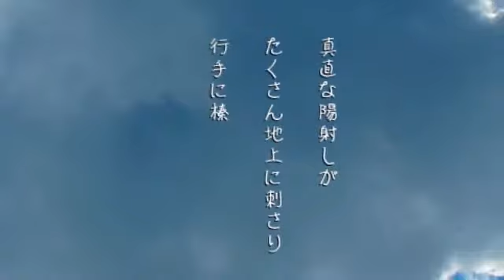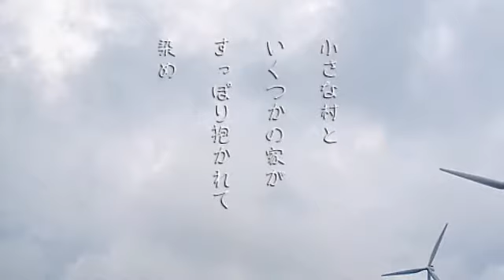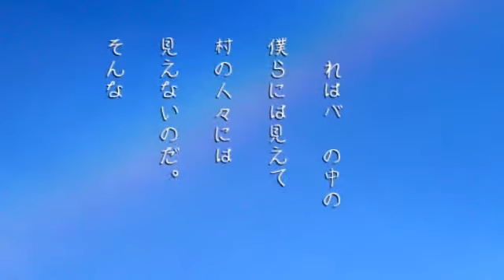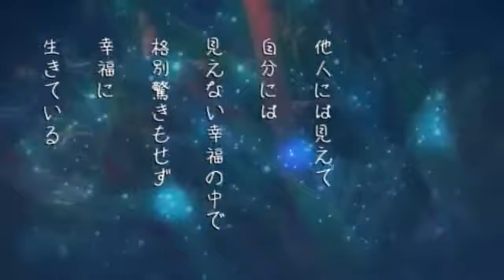【吉野弘詩集から】「虹の足」吉野 弘 作 バスの車窓から見えた虹の様子をつづった詩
チャンネル登録はこちらでお願いします→【 】癒される言葉,救われる言葉,励まされる言葉,詩作の作風は独特の転回視座を有しているのが特徴である]。また母校をはじめとする校歌や社歌の作詞活動に取り組み、髙田三郎の合唱組曲「心の四季」でも知られている（この曲のために吉野は新作を書き下ろすとともに、既発表詩のいくつかを改めている（ウィキペデアより）
1962年に勤務を辞めて詩人として自立。詩画集「10ワットの太陽」、詩集「吉野弘詩集」「叙景」、随筆集「遊動視点」「詩の楽しみ」など発表。
（ウィキペデアより）

関連動画
【前面展望】箱根町～（芦ノ湖スカイライン経由）～桃源台【箱根登山バス・頼むから乗って!】